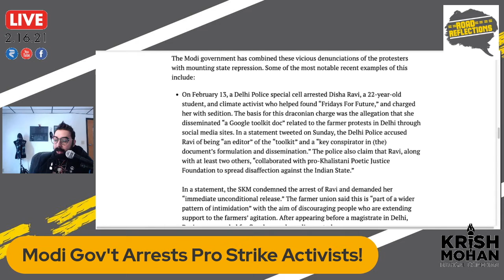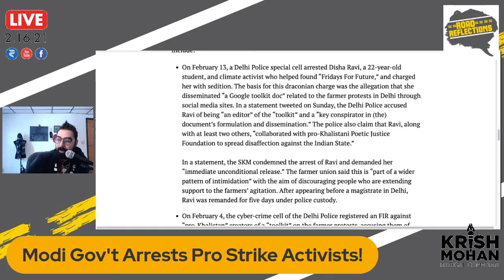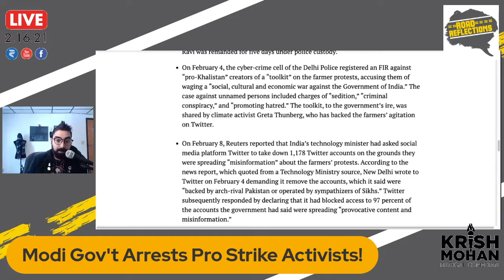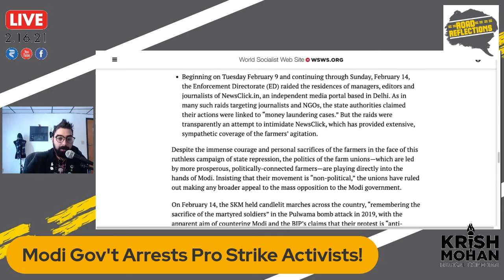Indian Government Is Arresting Pro Strike Activists! [Road Reflections]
As the Farmer Strike continues in India, the Modi government is arresting activists that are supporting the strike.